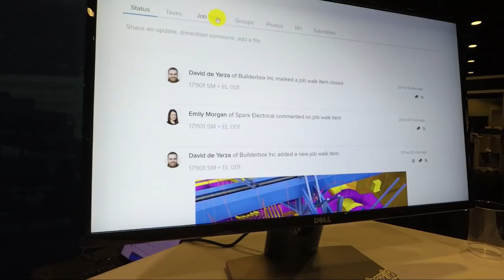2018 AGC Convention: Builderbox Promo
Builderbox is a Cloud Based Construction Project Management and Production Control platform. Created by builders for builders, Builderbox offers powerful mobile applications and web based tools for connecting office to field.

The 99th Annual AGC Convention

About Us:
The Construction Channel is a 24-hour Construction TV Network for the world of builders, general contracting, architecture, and real estate developers. We are a creative engine focused on construction industry news, markets and materials, stories and people, and entertaining content for the world of builders. We exist to tell stories of today's builders. Stories like the victories, struggles, and challenges shown on our channel. Construction TV is not just about construction fails, it is about people.

It's time for a change! The Construction Channel's mission is to change how the world watches construction. Watch shows created by builders and for builders in the construction field. The only 24-hour construction channel for all buildings constructed.